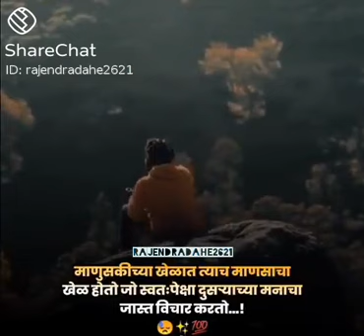whatsapp status video